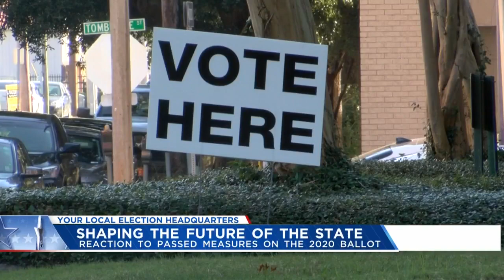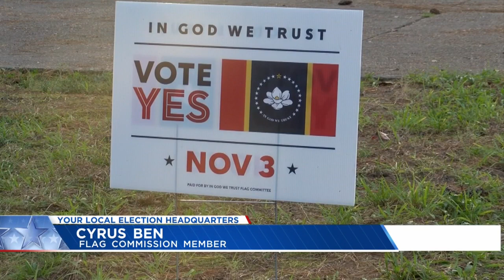Shaping the Future of Mississippi